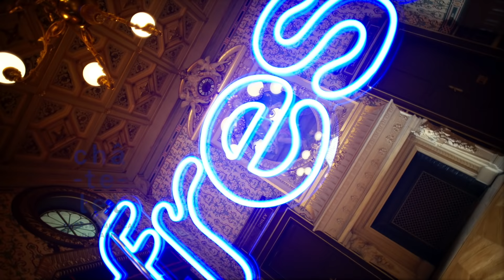mynameisleonidas x Fresh ∣ Live Me If You Can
Nous sommes fiers chaque dimanche de vous faire découvrir un artiste de la nouvelle scène musicale ! C'est FRESH en partenariat avec le@theatreduchatelet !

C'est la nouvelle signature sensation du label @KitsuneMusique : @mynameisleonidas6415 ! Tout un univers à découvrir en live dans le foyer du @theatreduchatelet avec son morceau "Periergo".

Pour cette session, il est accompagné de Kara. Gros coup de coeur !

Production : @LiveMeIfYouCan
Habillage : Lēonard Agency

Réalisateur : JONATHAN BABINARD
Producteur : LIONEL MARTIN
Directrice de production : CHARLOTTE HAROUG
Assistante de production : GUILLEMETTE BIRKUI
Chef opérateur : FLORIAN GRENIER
Cadreurs : ANTOINE ROZANT, PATRICK NIANGOUNA et ANTOINE TEULON
Ingénieur son : SIMON BARES, MÉLANIE GÉRARD
Community manageuse : MAEVA LUCAS
Photographe : LAURA GILLI

Post-production : ANTOINE ROZANT

Merci à l'équipe de @KitsuneMusique pour leur confiance.

Merci à toute l’équipe du @theatreduchatelet pour leur accueil et leur participation à FRESH.